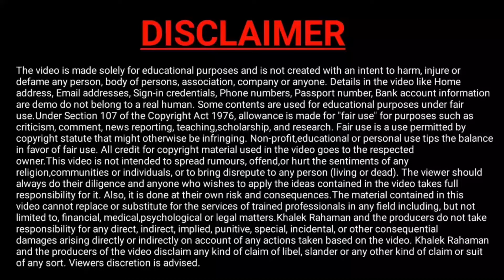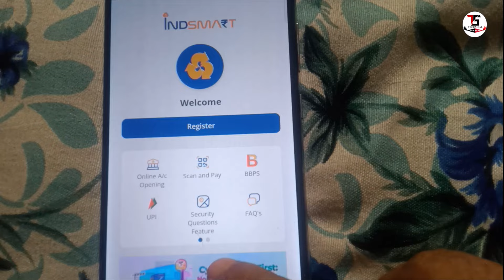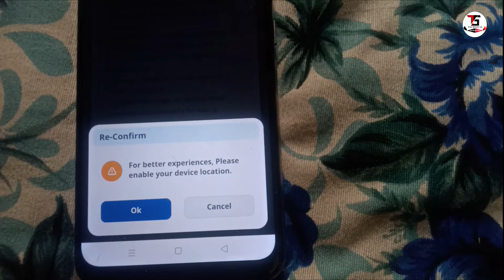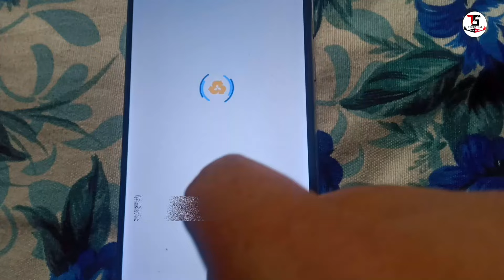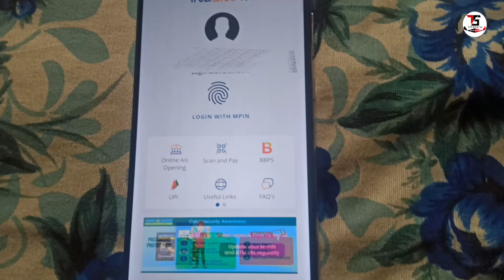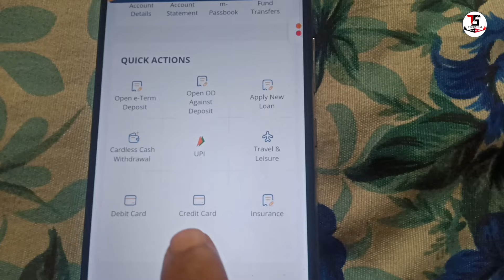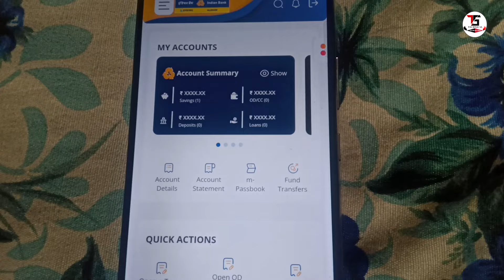Currently this service is disabled Please try other option | indian bank indsmart login problem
Start Investing in Stock Market / Mutual Funds